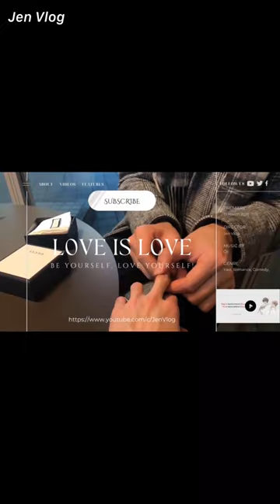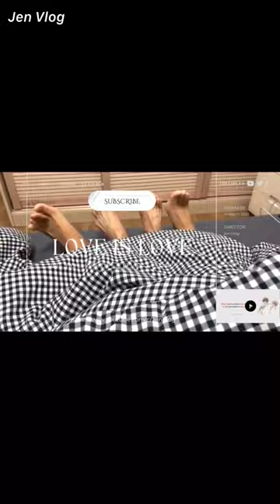[Engsub/BL] "I won't force you to give birth, no one can force you to give birth" Chen Lv & Liu Cong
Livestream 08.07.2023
Chen Lv/ Trần Luật: @Clv陈律
Date of birth/ Sinh ngày: 29/09/2001 - Libra/ Thiên Bình
Height/ Chiều cao: 1m85
Hometown/ Quê quán: Guangzhou, Guangdong Province/ Quảng Châu, Quảng Đông

Jen Vlog